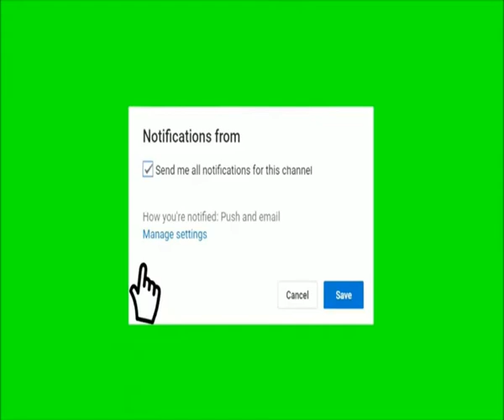Sikander Sanam Rauf Lala Saleem Afridi Shakeel Siddiqui Meri Jan Dua Karna Part 6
Sikander Sanam Rauf Lala Saleem Afridi Shakeel Siddiqui Meri Jan Dua Karna
 Awesome performance funny moments of stage drama

Shakeel Siddiqui Sikander Sanam Rauf Lala

Shakeel Siddiqui Sikandar Sanam Rauf Lala